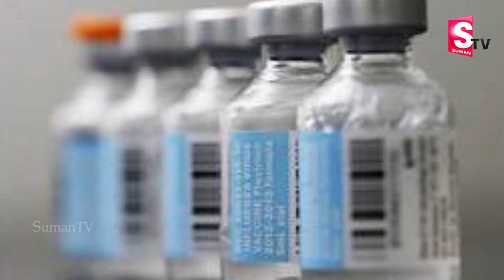యాంటీబాడీ కాక్ టెయిల్ వచ్చేసింది... కరోనా వైరస్ ను చంపవచ్చు || Anti Biotic || SumanTV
Watch►యాంటీబాడీ కాక్ టెయిల్ వచ్చేసింది... కరోనా వైరస్ ను చంపవచ్చు || Anti Biotic || SumanTV